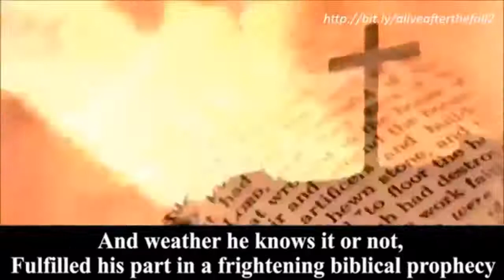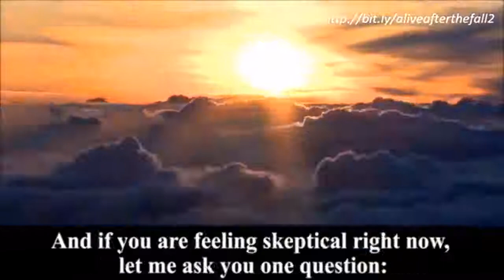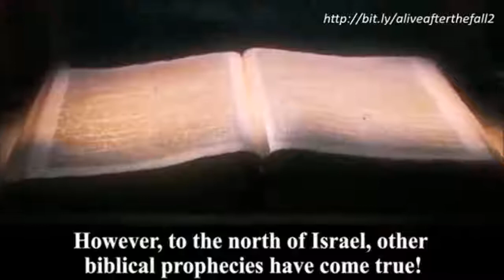Alive After The Fall 2 Scam - Does It Really Work - Alive After The Fall 2 Bonus +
If right at this moment Biblical doomsday were to occur, will you be prepared for it? Will you have wished that you could reverse the time a few days so that you could get ready?

This is Alexander Cain’s challenge to all the people living today.

The author of Alive After The Fall 2 wants you to have the knowledge, the wisdom and the foresight to prepare for any and all world-ending cataclysms and come out with a stronger faith than ever.

This is what Alive After The Fall is all about- a light that extends from Alexander hoping it’s not too late for everyone to start preparing for what’s outlined in the Holy Book.

How Does Alive After The Fall 2™ Work?
If you’ve read the Bible then you’ll know that there are some horrific events that are predicted to come true in our world.

 Some of the prophecies outlined in the Bible have or have already started coming true.

 One example is the coming of the Anti-Christ, the Beast and the One Ruling Nation. Lesser but serious predictions abound- global famine, starvation, war, civil unrest and the total collapse of society.

The Holy Scripture has even made mentions of a “Babylon America” and that the world is ending sooner than we think. Some of these prophecies are still manifest, i.e., the conflict between the United States and the USSR will lead to a massive EMP strike that will disable vital military installations and major facilities that support life.

Once an EMP strike occurs then the grid will be out and all electronic devices will be useless; almost all major operations that rely on electricity and technology will be halted, and chaos will soon follow.

Alexander Cain’s mission is to provide a detailed and comprehensive guide for all those who would like to increase their chances of surviving the end of the world.

The author has come up with a to-do list that will cover all aspects of surviving global collapse and how you and your family can thrive after the worst is over.

You’ll learn how to create your very own Faraday Cage and the 5 electrical device you need once a disaster occurs.

You’ll also learn about the 7 top medicines you need to bring along with your survival kit in order to greatly extend your chances of surviving the first few days of the cataclysm.

Everything from tips on how you can keep your family safe from criminals, rioting groups, looters and warmongers are included in the guide.

 Some essential survival aspects are included, i.e., how to make or gather food and water from nearby surroundings and how you can preserve them and make your provisions and supplies last longer.

 In short, you’ll have the means to survive without relying on electricity or modern conveniences that we’ve grown accustomed to in our time.

Do You Want To Survive Any Disaster?
Alive After The Fall 2™ is such a useful reference as it provides a well-thought out and comprehensive guide on how you and your family can survive a wide range of disasters.

 Though the most common end of days scenario is an EMP attack, Alive After The Fall has specific instructions and directions on how you can live through a nuclear attack, natural catastrophes such as volcanic eruptions, earthquakes and great flooding.

 You’ll know how to differentiate chemical attacks and prepare for them accordingly.

The skills that are imparted in After The Fall will be very helpful in practical applications, such as when you find yourself lost in the woods with no food or water, or when you’re suddenly attacked by gunmen in your neighborhood.

The good thing about Alive After The Fall 2™ is that you’ll come out as better prepared for virtually any type of disaster that’s waiting to happen.

 You’ll have the skills and the knowledge needed to come out on top, and this increases your chances of surviving overall.

Instead of feeling helpless and knowing that your life will be over, you are now empowered to make active choices on how you can thrive in the bleakest of situations.